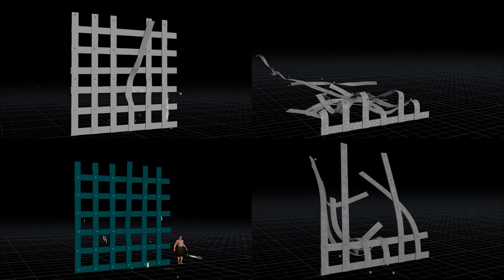Houdini R&D technical approach RBD metal bending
Experiment with technical approaches to do faster metal workflow and faster simulation on RBD metal workflow setup. The setup should give the metal material a look of heavy strength, and strong resistance.

Overcome challenge:
The metal frame with bolt nut stays on the grid without correct modeling
Thin solid metal shows strong resistance to collider

Concrete with reinforcing steel bar keep hold up together and only under strong force the piece of concrete will fall off, technically the concrete has steel support